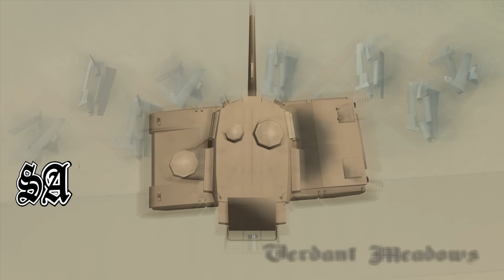WHAT WILL HAPPEN? (EVERY GTA REALISTIC DETAILS)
COmparing details of every gta to find realistic gta.